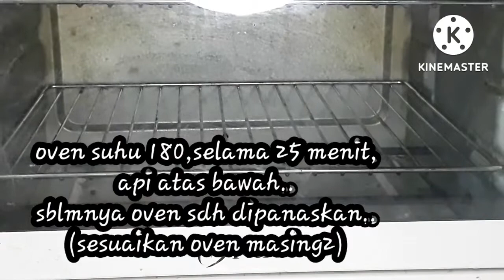kukis ubi tanpa tepung tanpa mentega tanpa telur //87'22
sekedar masukan dari saya,lbh baik bikin dlm jumlah sedikit,dan dibentuknya ukuran agak besar,jdi bisa sekali bikin lngsng habis,krn paling enak dimakan pas lgi panas2 baru kluar dri oven,sambil ngeteh atau ngopi🤤waduh..ws mantul👍😆
ini kukis enak banget lhoo...,dari perpaduan semua bahan bisa menyamarkan rasa ubinya

2 cup oatmeal
1 cup ubi,kukus,haluskan
1 /3 cup kacang tanah sangrai
1/2 cup selai nanas / selai kacang
1/2 cup susu cair

segala kekurangan,kesalahan mohon dimaafkan 🤗

2 sdt kayu manis bubuk
1 sdt vanili
1 sdt baking powder